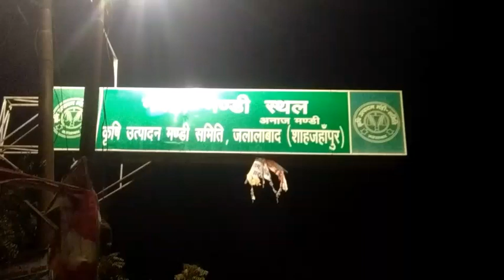आलू का आज का भाव 20 दिसमबर 2021 जलालाबाद मंडी/ potato price today in jalalabad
आज का आलू का भाव जलालाबाद आलू मंडी